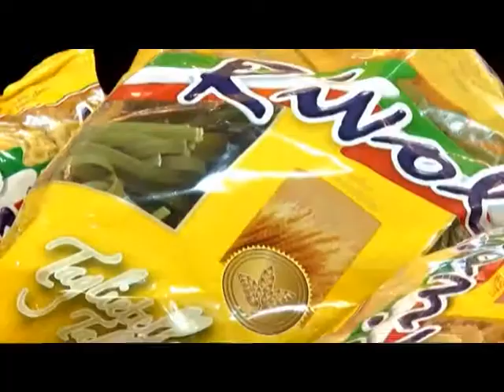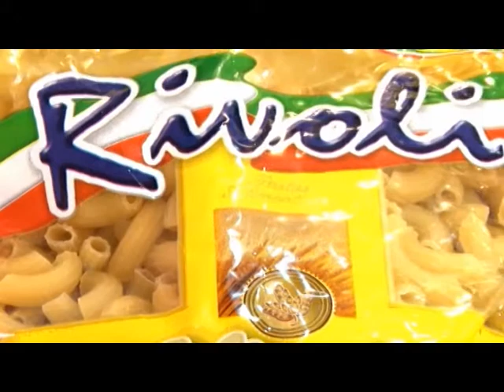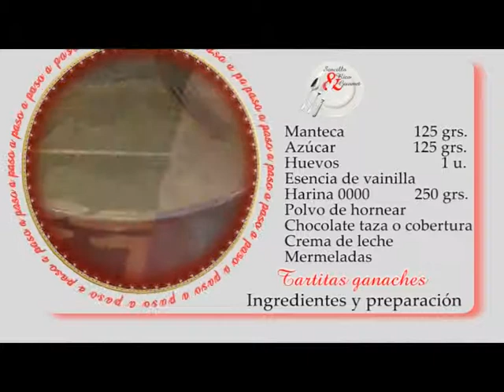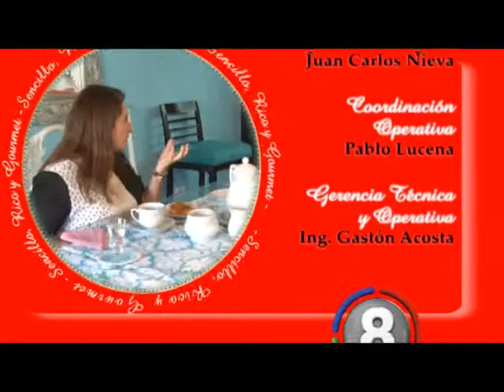SENCILLO, RICO Y GOURMET PROG 11 14 06 15 - TARTITAS GANACHES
TARTITAS GANACHES - EMITIDO POR CANAL 8 DE TUCUMAN - GRUPO TELEFE